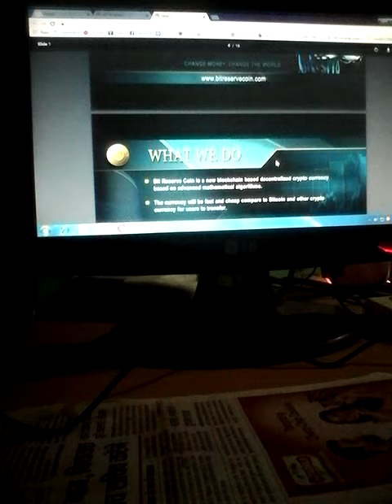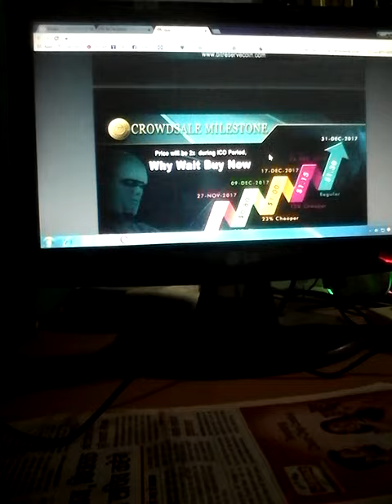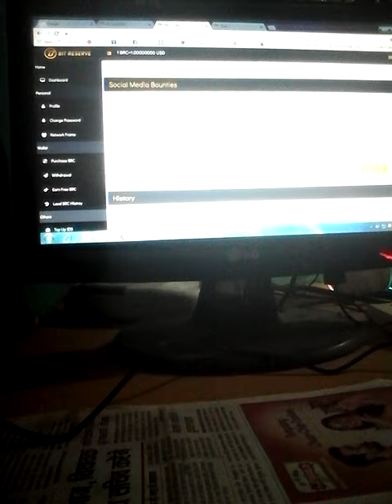BRC COIN ~~ ONE OF PRECEIOUS COIN OF USA..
ICO SALE IS GOING ON... PURCHASE BRC COIN AND SECURE YOUR FUTURE.